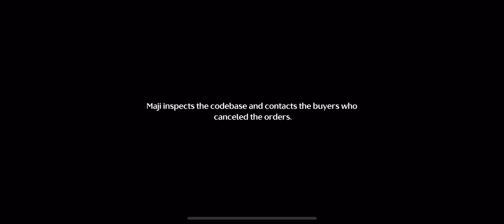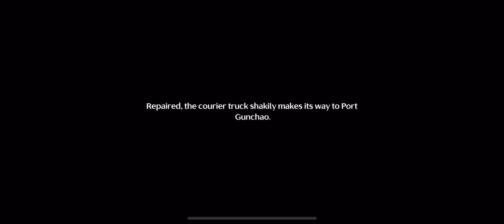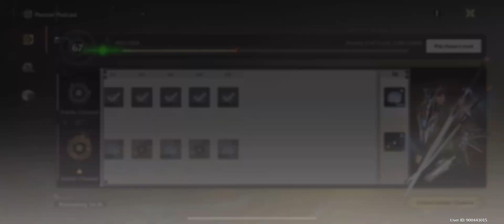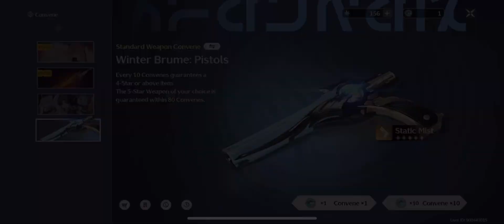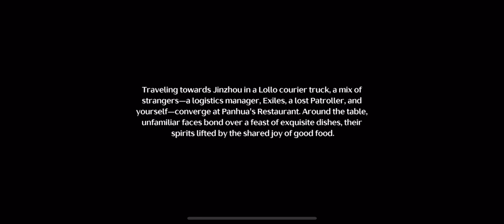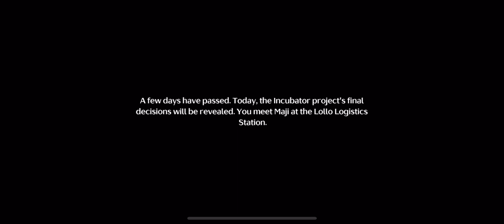Lollo Campaign Event | Wuthering Waves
1/10 only for the time required to get the rewards other than that everything is garbage.

lolo in my country means grandpa so, grandpa campaign